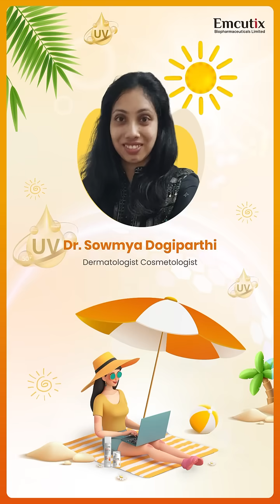🧴 Is Sunscreen Harmful or Helpful? Dr. Sowmya reveals why sunscreen is your daily armor!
Many people still believe sunscreen damages the skin. 🚫 In this video, Dr. Sowmya Dogiparthi explains why sunscreen is safe, how it works, and why it’s your best defense against harmful UV rays.